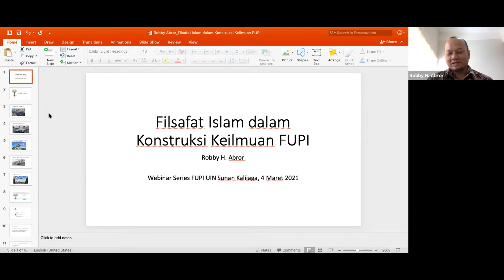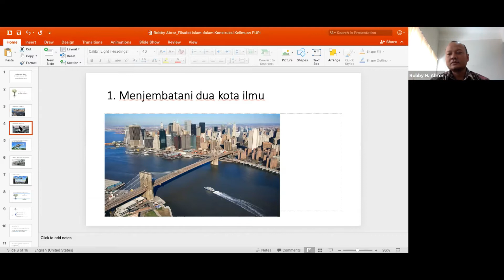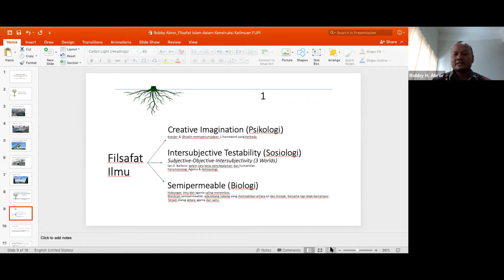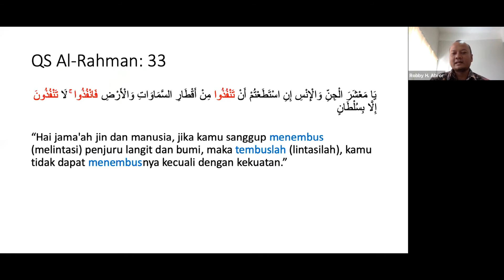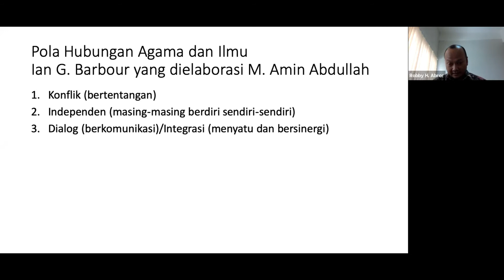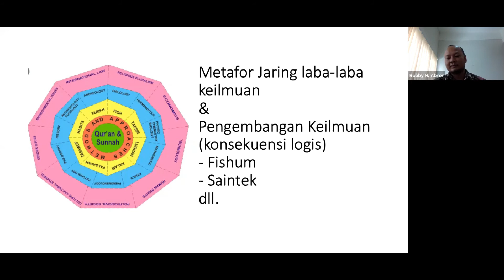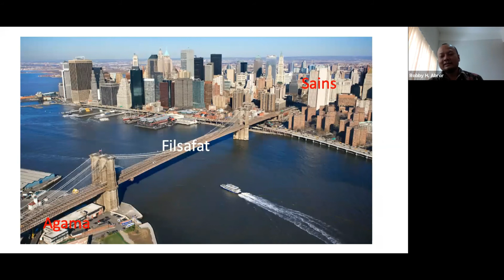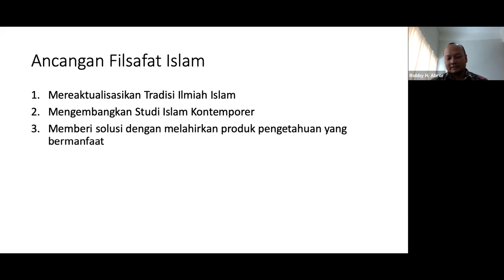Webinar Series #2: Filsafat Islam dalam Konstruksi Keilmuan FUPI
Sesi Satu, disampaikan oleh Dr. H. Robby Habiba Abror.

Program ini diselenggarakan oleh Fakultas Ushuluddin dan Pemikiran Islam
UIN Sunan Kalijaga Yogyakarta melibatkan banyak pakar Agama terutama dalam lingkup filsafat, studi agama-agama, sosiologi agama, ilmu Quran, tafsir, dan hadist.

Ushuluddin stands for nations, for humanity.
Kegiatan-kegiatan FUPI yang lain bisa diakses melalui laman:
ushuluddin.uin-suka.ac.id
Juga akun instagram: